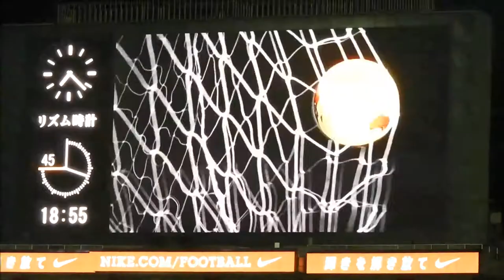2017年10月14日 浦和レッズvsヴィッセル神戸 矢島ゴール！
2017年10月14日 第29節 浦和レッズvsヴィッセル神戸

Oct 14, 2017 J1 29th sec Urawa Reds vs Vissel Kobe
"YAJIMA Shinya Goal!"